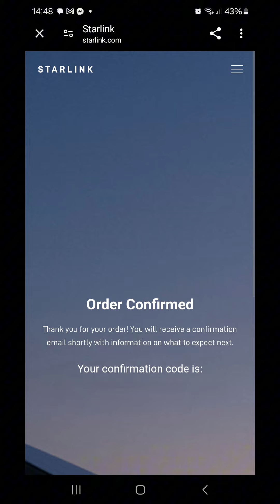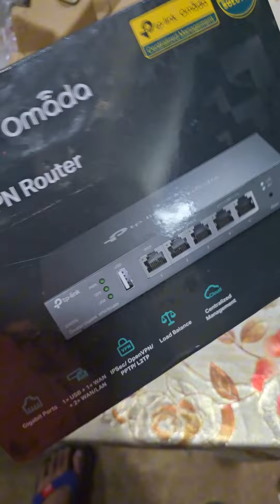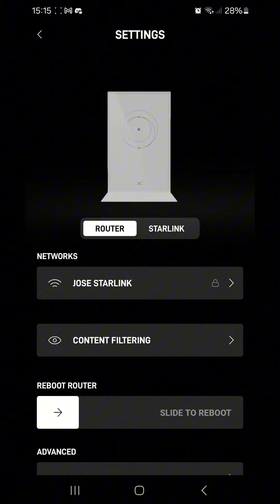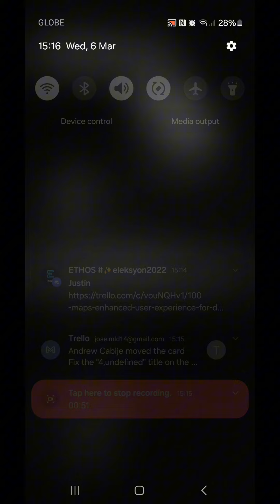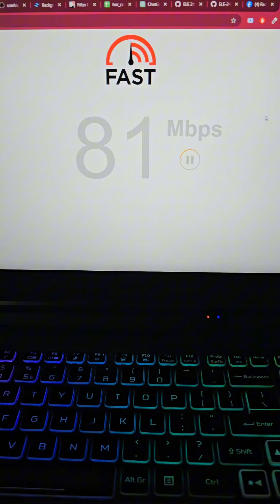Starlink? Sa Samal? Pwede ba diay? Atong tanawon